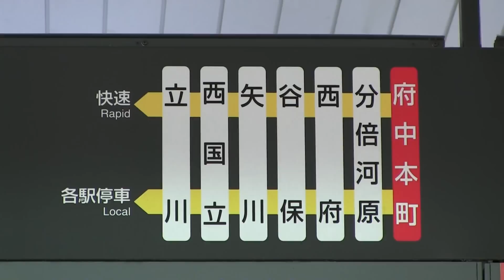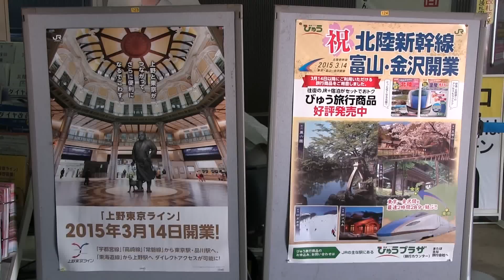西国立駅に停車する南武線「快速」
ダイヤ改正前に撮影した西国立駅に停車する快速列車です。
３月のダイヤ改正より南武線の快速運転区間が延長され、
西国立駅は快速通過駅となりました。